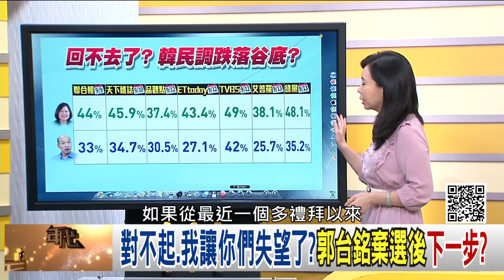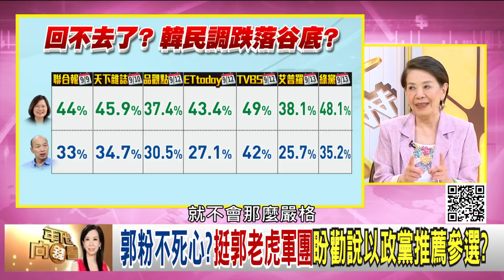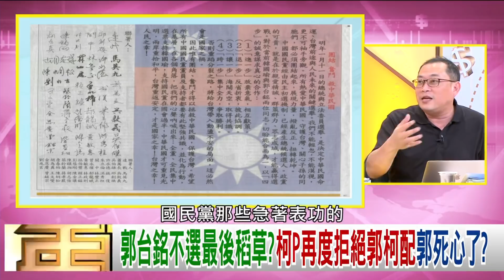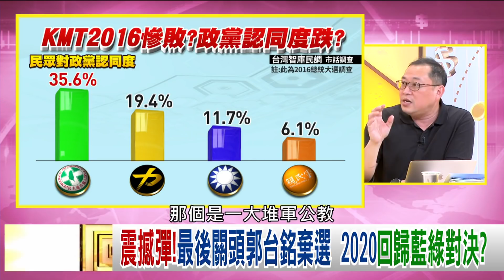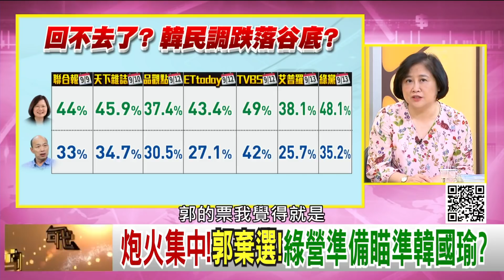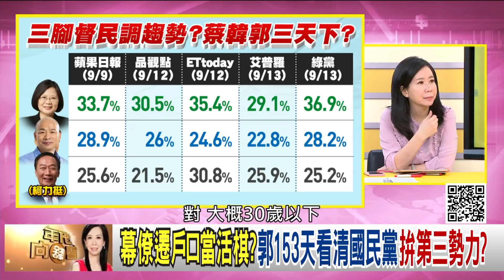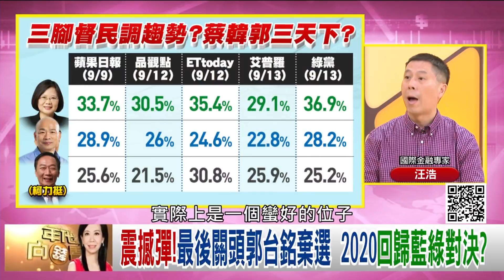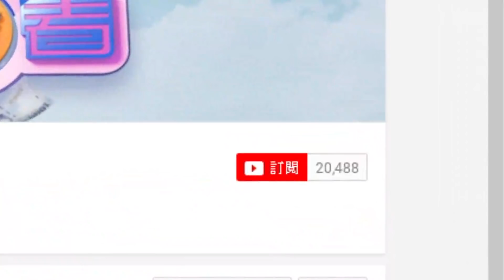獨!郭台銘最後關頭棄選!柯文哲拒絕搭檔?壓垮郭董退選稻草!不選總統改進軍國會?郭台銘.柯文哲拍板聯手進攻立法院?!【年代向錢看】190917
"永遠中華民國派"郭不選總統 改形式參與政治事務?
還有另外一條路?郭台銘不連署參選 11月可政黨推薦?
關鍵四小時?傳郝龍斌.趙少康力勸郭 團結下架蔡英文?

來賓：汪浩、鄭佩芬、林家興、康仁俊、陳敏鳳、黃創夏

最美主持人：陳凝觀
播出時間：壹電視新聞台CH49  每周一至周五晚間八點到十點
重播時間：年代新聞台 CH50每周一至周五 (隔日)下午四點到六點